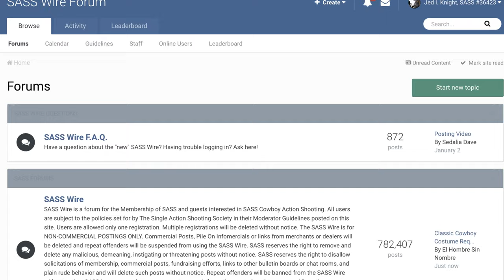Griff Shows Up and Shoots the Hats off the Bad Guys! (Ep. 3 From the Cutting Room Floor)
Howdy all, here's another gem "from the cutting room floor"!  ​

Featured Competitor:
Griff

Featured Club:
Table Rock Rangers
White City, Oregon